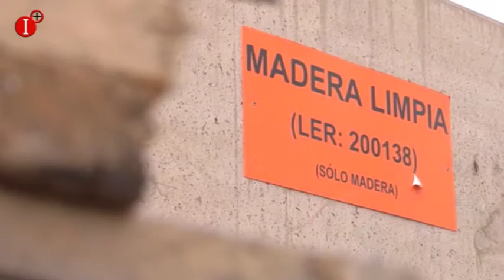EL COMPLEJO INDUSTRIAL REPSOL CUMPLE LOS COMPROMISOS DEL PLAN DE SOSTENIBILIDAD 2017